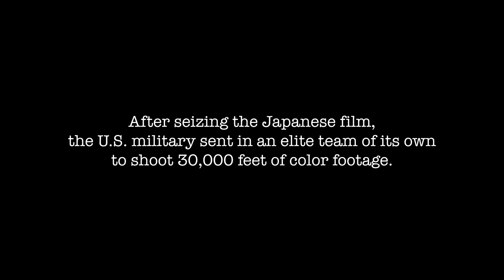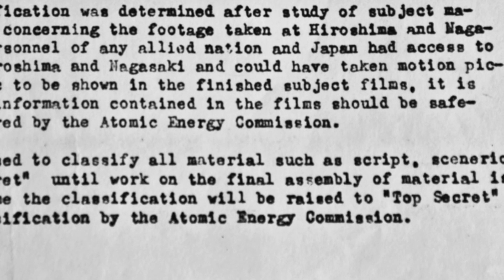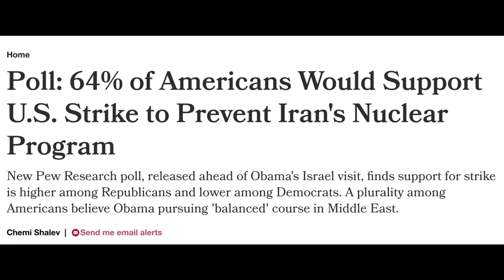Atomic Cover-Up - Trailer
Atomic Cover-up is the first documentary to explore the bombing of Hiroshima and Nagasaki from the unique perspective — words and startling images — of the cameramen who risked their lives filming in the irradiated aftermath. It reveals how this historic footage — created by a Japanese newsreel crew and then an elite U.S. Army team— was seized, classified top secret, and then buried by American officials for decades to hide the full human costs of the bombings as a costly nuclear arms race raged.